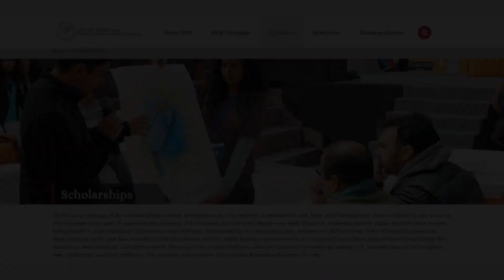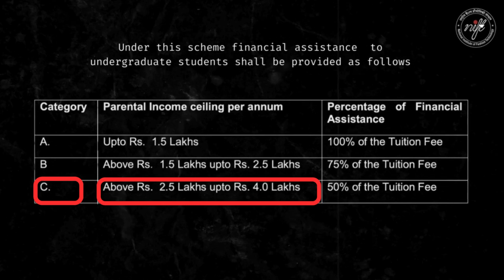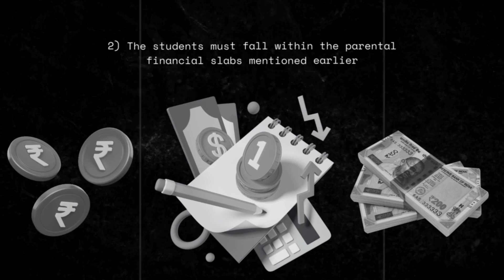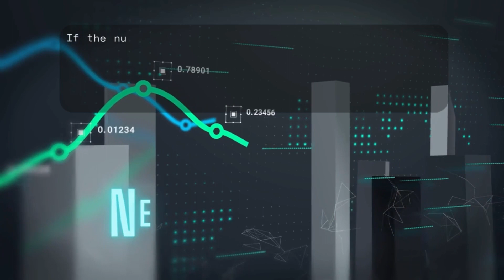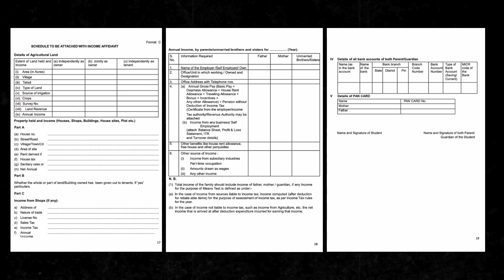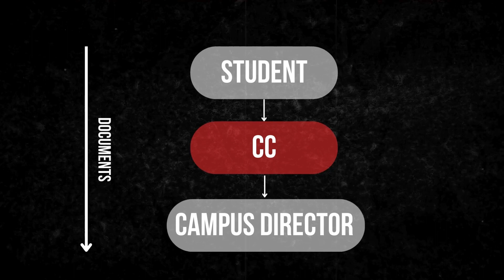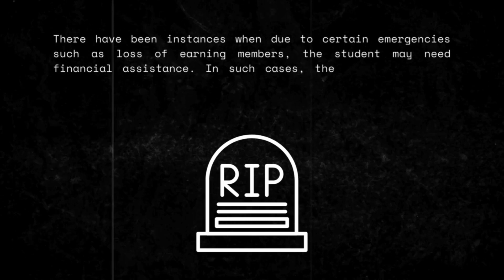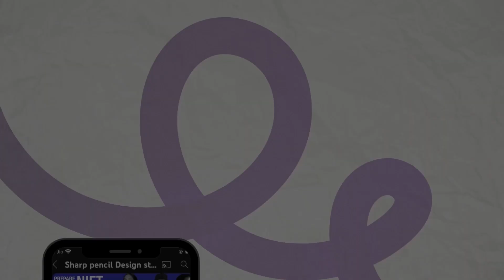NIFT Sarthak Scholarship Scheme in HINDI | Do not Miss | NID | UCEED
Video Summary
Welcome to SPDS! In this video we have covered all the things you need to know to apply for a scholarship in NIFT in English. Doubts like -NIFT Scholarship keliye kon apply karsakta hai?
NIFT mai maximum kitna scholarship milega? Kya NIFT Scholarship caste ke basis pe milti hai? NIFT Scholarship keliye konse documents lagenge?
NIFT Mai scholarship kaise milegi? Kya NRI students NIFT Sarthak scholarship keliye apply krskte hai? PAN Card and passport NIFT Scholarship keliye compulsory hai?
Kya NIFT Scholarship keliye Loan ke sath apply karsakte hai? Kya sarthak scholarship milna mushkil hai? Kya PG Student bhi sarathak scheme mai apply karskte hai?
Saare doubts iss video mai cover kiye gaye hai aur issi video ka English version bhi aap dekh sakte hai

Prepare for NIFT | NID | UCEED with the best faculties from IIT & NIFT.
Call us to book a FREE career counselling session: 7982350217
OR
Directly take a FREE DEMO CLASS with us!

If you are interested in connecting with us and learning more about our preparation Batches Fill out the following form -

NID Mdes Answer key Videos

About the Video - Design a poster for Slow Fashion/Conscious Buying/Recycling using needles, thread, scissors, and garments. You can use an additional 2 elements to represent the same. Give an appropriate title to the poster.
NID Bdes Answer Key Videos

About the video - Question 5 uses of an Old bulb

About the video - Draw the working space of one of the following
(A) Elderly people of age above 50 (B) Kids aged 4 to 10
Pick any one component and write one of its functional features
Write one change that should be made to the product.

NIFT Bdes Answer Key Videos

About the video - Right to Education Poster (With creative narration)

About the Video - Poster on Women Empowerment

About the video - Poster on Domestic Violence

CHAPTERS

00:00 - 00:22 - SPDS Intro
00:23 - 00:55 - NIFT AV
00:56 - 1:56 -  Sarthak Scholarship INTRO
1:57 - 3:06 - Sarthak Scholarship
3:07 - 6:13 - Sarthak Scholarship Eligibility
6:14 - 7:00 - Document required for Scholarship
7:01 - 9:25 - Mandatory Documents
9:26 - 11:10 - Process of Scholarship approval
11:11 - 12:30 - Exception Rules and Important dates
12:31 - 13:43 - Join SPDS NIFT Preparation batch